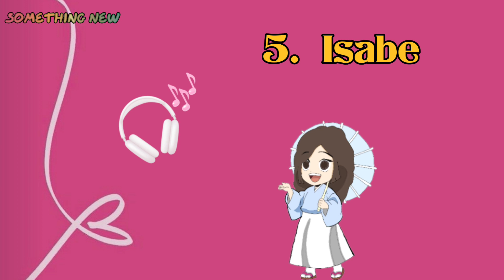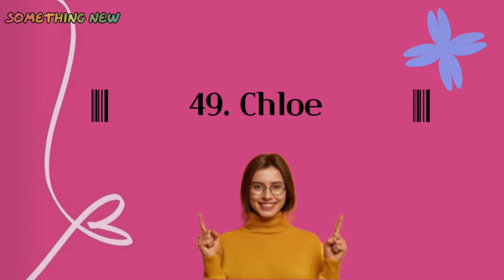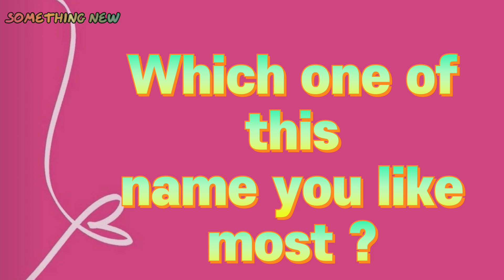A to Z 100 Girls Name 👀